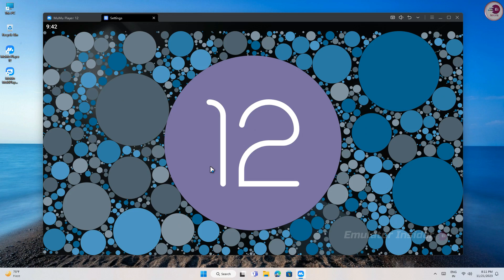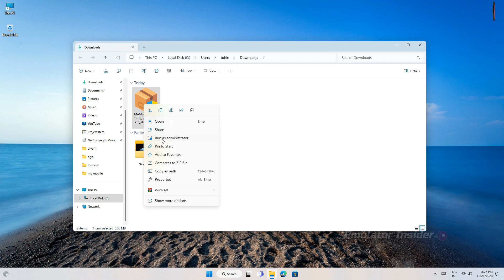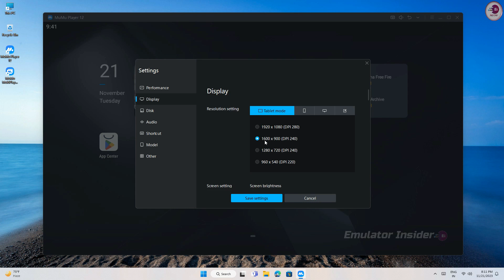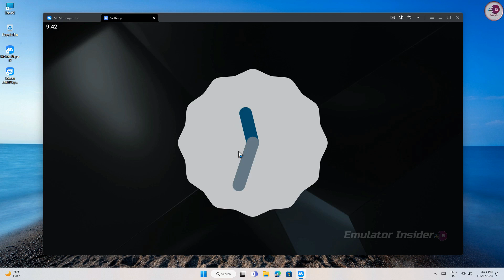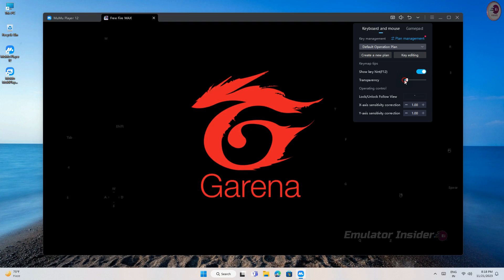New MuMu Player 12: The Powerful and Smooth Android Emulator For Low-End PC/Laptop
MuMu Player-Best Android Emulator for PC, Perfectly supports For High FPS Mobile Gaming on PC

• ANTI-PIRACY WARNING.